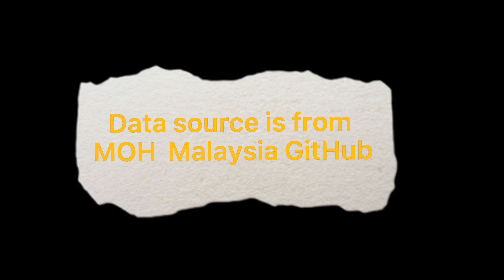Animated Data for COVID-19 Cluster Cases Trends in Malaysia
This video is created by me which I using a Python library to generate the animated data video and the data source is credited to MOH Malaysia Github, the location address is I will release the behind scene of this video later on. Keep in touch.